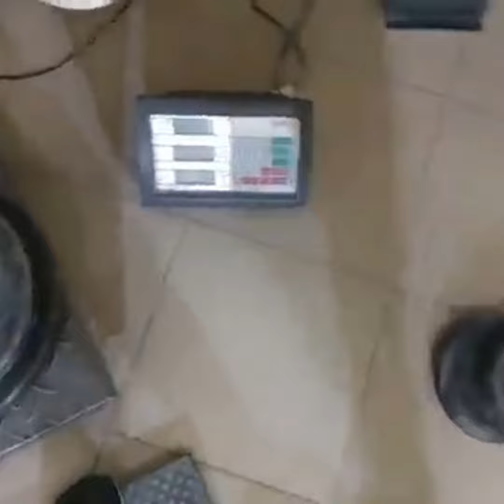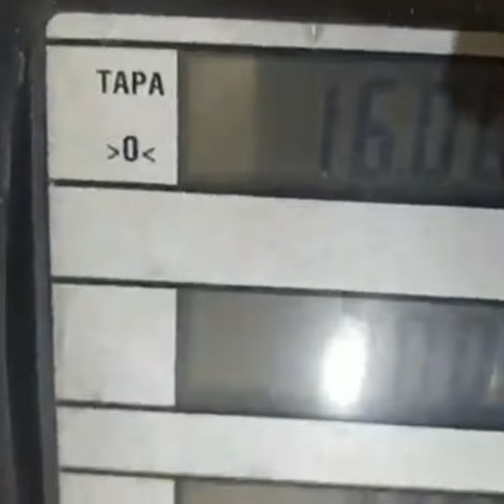Vitaliy Bobyrev "B2 LIFT"- 16 kg(RH;LH)